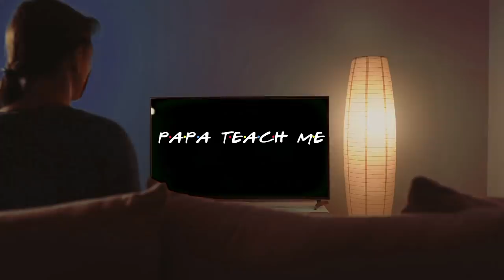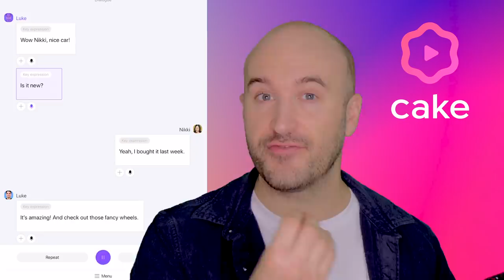Learn English Fluency with FRIENDS | TV shows to learn English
How can you study English at home alone? Can watching FRIENDS help you earn English?
I've got the 5 BEST STUDY tips to improve your English fluency with TV shows!

0:00 - Friends Intro
2:03 - Improve Your Speaking Through Listening
3:13 - How to Study Alone
4:07 - Improve Your Vocabulary Naturally
4:44 - Learn English Expressions Through Context
6:41 - Learn English with the Cake App
9:16 - Learn English Grammar by Yourself

- Join an exclusive English learning community on Telegram with me!

Microphone:
This and this
Or a lapel mic

Share the lesson with your friends!